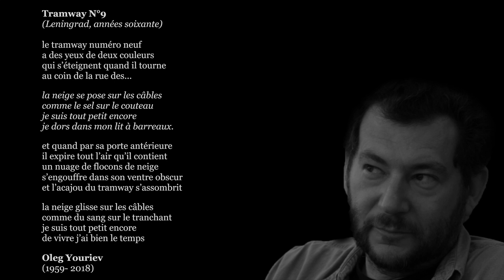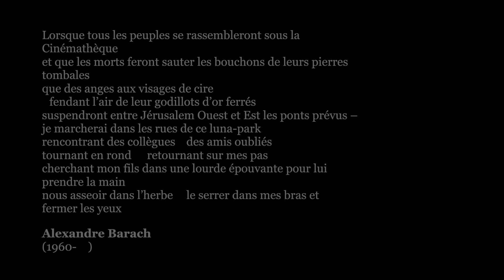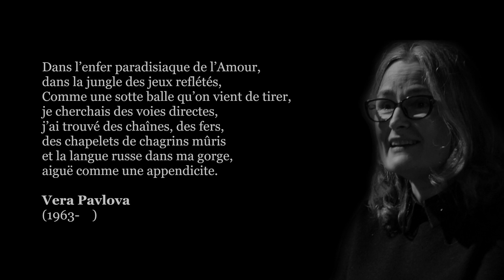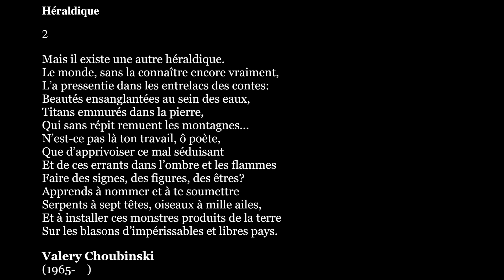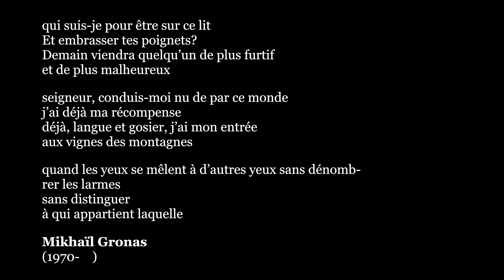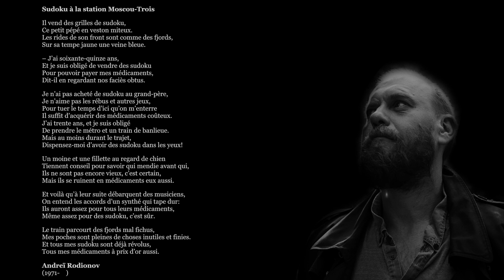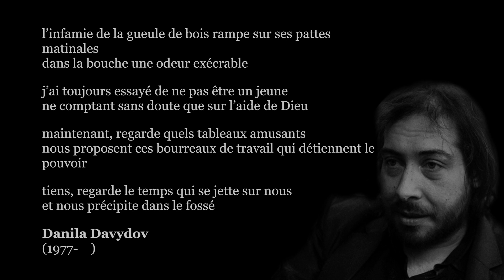PAPIER BRÛLANT | Introduction à la poésie russe contemporaine [#3/3]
▪ ✍ «Le critère pour le choix des textes est le suivant : on ne trouvera dans ce recueil que des poèmes écrits après 1989, que leurs auteurs soient aujourd’hui vivants ou morts. (…) quand, en 1989, est tombé le mur de Berlin, les poètes avaient depuis longtemps abattu ceux dans lesquels un pouvoir rigidifié prétendait les contenir. (…) Jusqu’au milieu des années quatre-vingts, la poésie russe va vivre d’une vie souterraine, mais féconde, riche de son combat contre le mot usé, le motif mangé aux mites. (…) La censure est abrogée en 1990. Un an plus tard l’implosion de l’URSS signe le début d’une ère de libre foisonnement qui se poursuit aujourd’hui encore. (…) Ainsi, entre 1970 et 1990, en l’espace de deux décennies décisives, la poésie russe est sortie de sa gangue idéologique et stylistique. On voit alors apparaître une génération de poètes vivant sans entraves une indépendance artistique durement conquise par les aînés.» (Hélène Henry-Safier)

0:00 - Oleg Yourev
0:39 - Alexandre Barach
1:15 - Arsen Mirzaev
1:53 - Viktor Koulle
2:30 - Vera Pavlova
2:53 - Valery Choubinski
3:32 - Mikhaïl Gronas
4:02 - Maxime Ameline
4:37 - Gleb Choulpiakov
4:59 - Andreï Rodionov
6:07 - Boris Ryji
7:05 - Polina Barskova
7:31 - Danila Davydov

🎵 Bande sonore originale : Blue Dot Sessions - Invernen